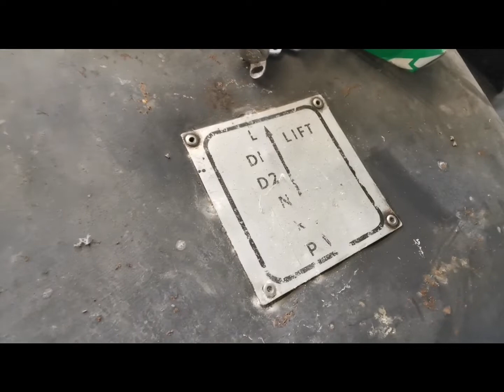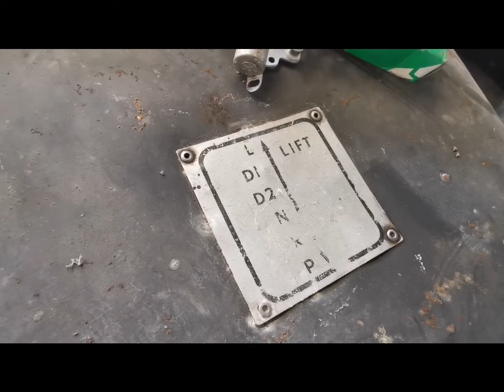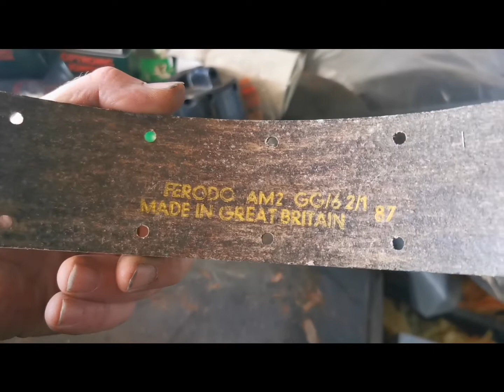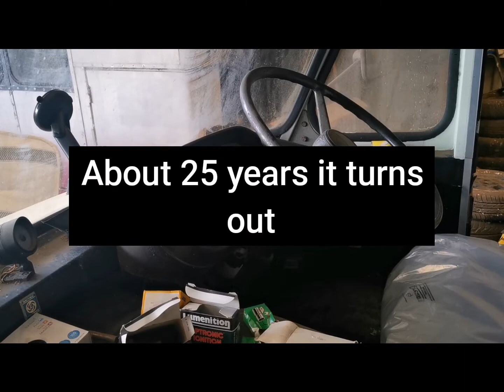an afternoon on the ambulance. not a win.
Working through the wiring on the 350 FG, and a small fire ended any hope of going for a start.